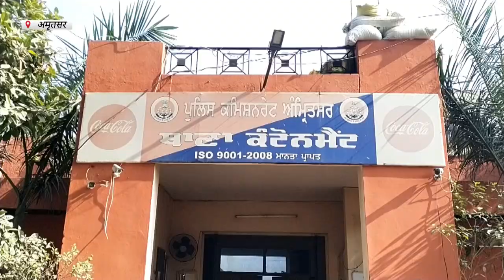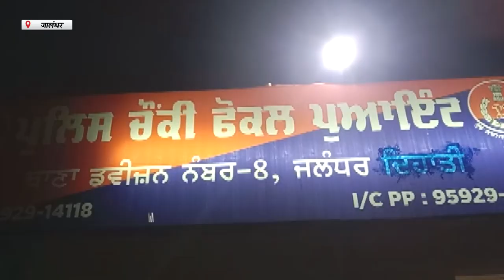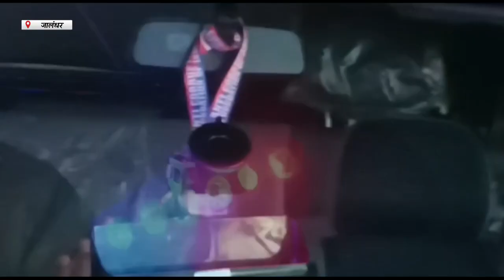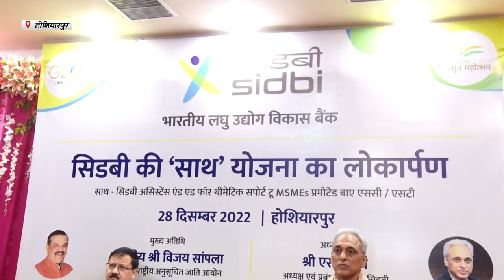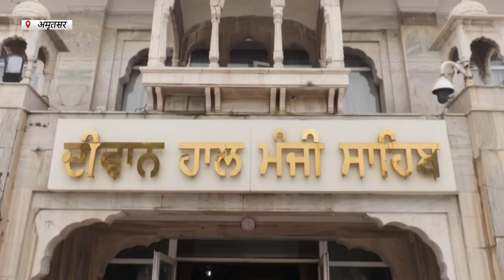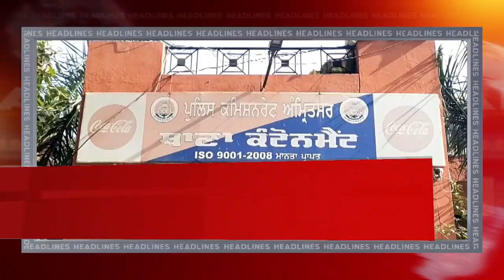Hulchul Prime Bulletin | 28 Dec 2022 | Hulchul TV